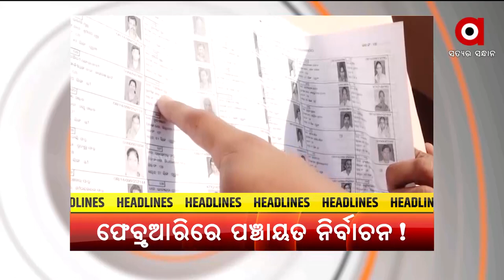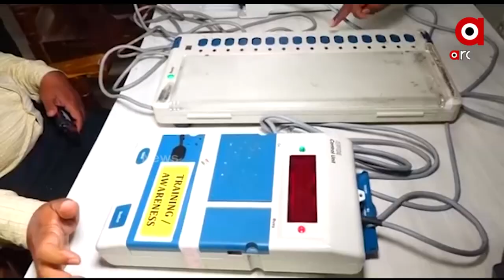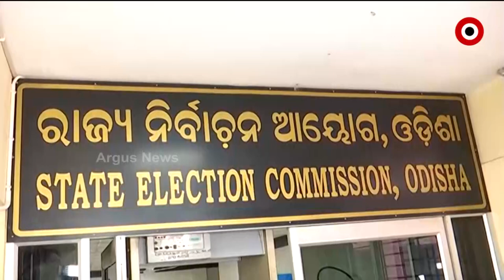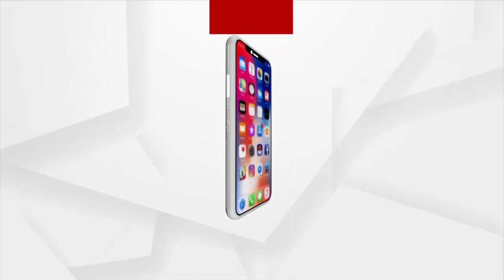Prime Odisha | 13 Dec 2021 | Argus News